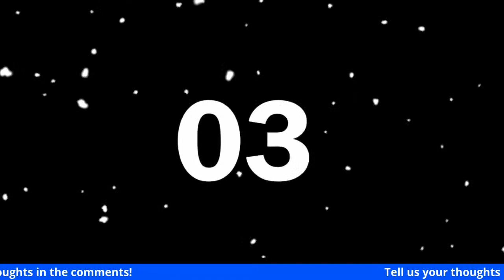Super discussion coming about Vision and his Wanda... Buckle in.